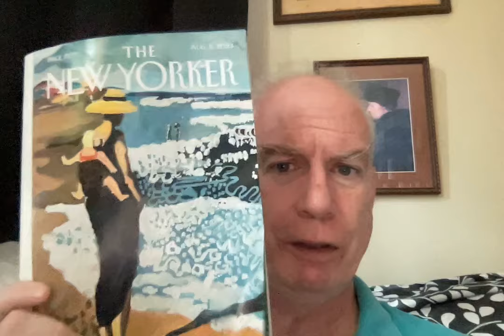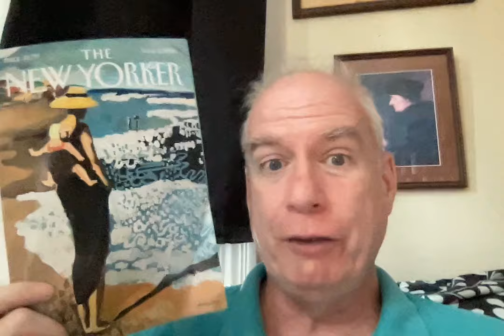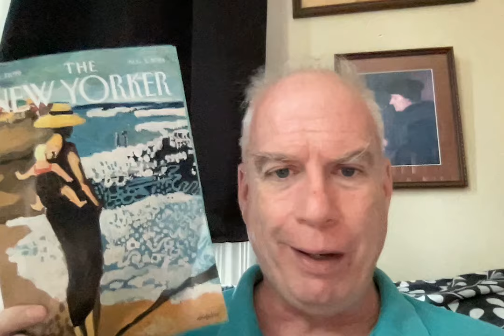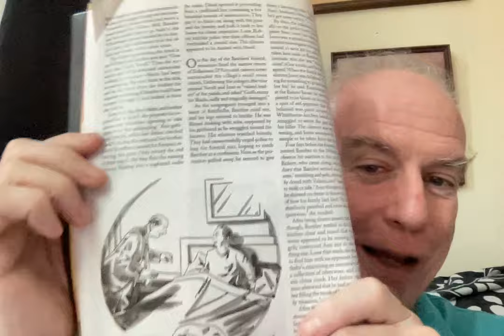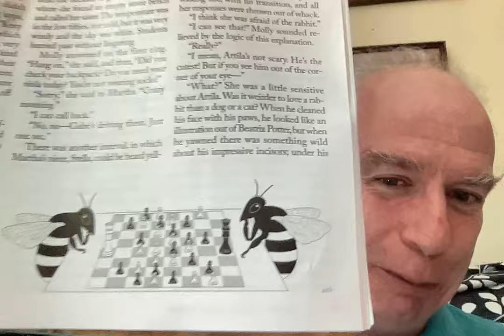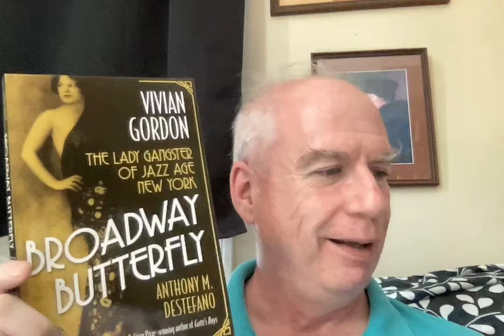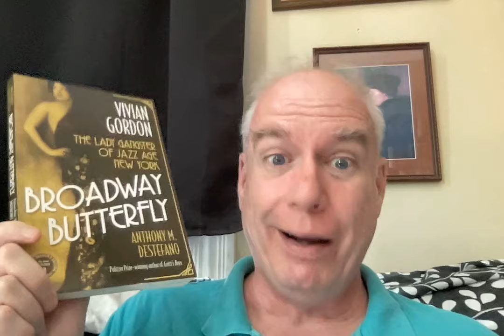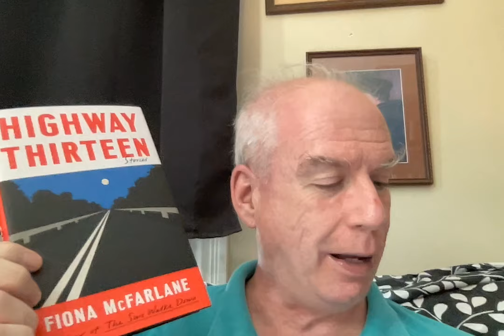Some Pre-Heat Thursday Mail!